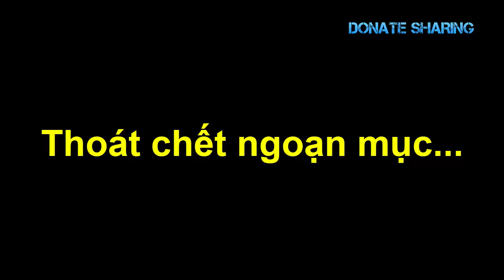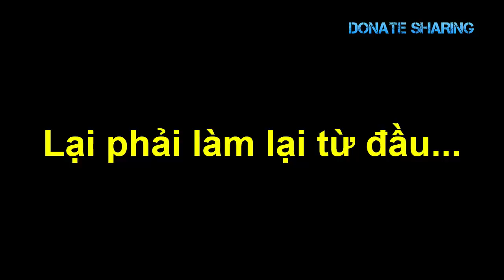Bà Việt RỬA $100.000 USD ... - Donate Sharing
Bà Việt RỬA $100.000 USD ...